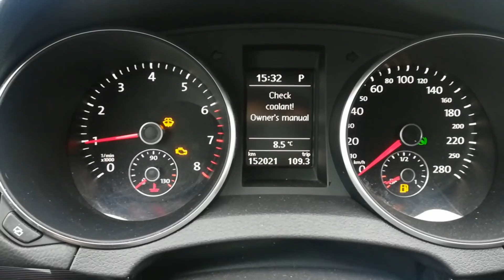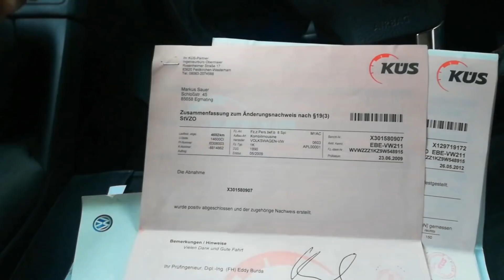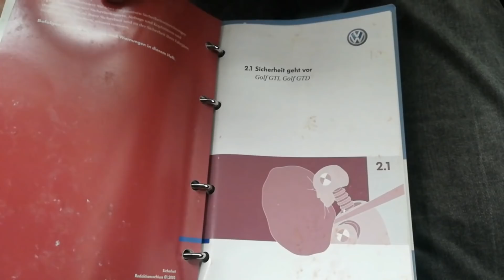Golf GTI care a vazut zile mai bune. Mai merita o sansa? BCR Leasing.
CARVERTICAL (cumpara rapoarte prin noi ca sa sustii canalul)
Golf Gti, 2009, 156.000 km, evacuare modificata, accident(e) și diferite probleme tehnice.
6800 EUR + TVA.

Merita?

Nu, la banii astia nu merita. La un pret mult mai mic da. Totusi... e un GTI :)

Noi am recomandat clientului nostru sa NU  cumpere masina pe motiv ca daca tot iti iei o masina de "fun" e important sa mearga si sa nu stai cu ea prin service prea des, iar apoi sa fie in continuare un sac fara fund.
Mai trebuie bagati imediat banuti in ea, nu stim cum trage. Pe de alta parte este posibil sa fie probleme mai grave la mecatronica, acestea necesitand o cheltuiala mai mare in curand.

Pe de alta parte - cum sa cumperi o masina second hand modificata fara sa o conduci...

MASINAPOTRIVITA
O sa vezi, o sa fie bine, ca te-ai abonat la mine

MasinaPotrivita este un business. Ne-am specializat sa ajutam oamenii ca tine sa cumpere masini second hand fara sa fie pacaliti. Facem asta de 8 ani si am verificat peste 4000 de masini second hand pana acum.